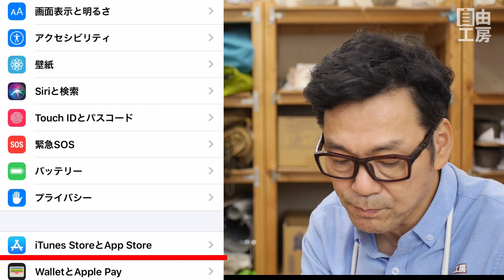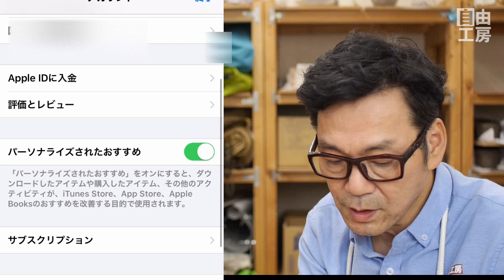あなたの課金は詐欺メールがきっかけかも？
iphoneのアプリ課金、知らないうちにされていませんか？自分では気が付かないうちに課金されるのは「詐欺メール」がきっかけだったりします。
今日来た詐欺メールを紹介します。

Isn't iphone app billing without you knowing? You may be charged by “scam mail” without being aware of it.
Introducing the scam mail that came today.

身の回りに無趣味の方が多いことに驚くことが多いです。
たくさんの趣味を持っている私の情報が少しでもみなさまの趣味やお仕事など人生のお役に立てればそれが私のモチベーションです。

ほかにも日常の役に立つ情報やキャンプや遊びの情報や雑学、私の持っているノウハウやハウトゥーについて皆さんにシェアしています。よろしければご覧ください。

250cc　ビッグスクーター(バイク)でソロキャンプ　ビグスク モートブログ・オートブログ　毎週更新中